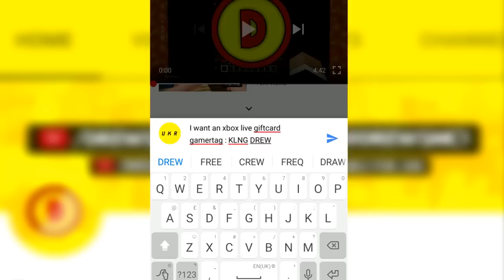HOW MINECRAFT LOOKS IN OTHER COUNTRIES (Ps3/Xbox360/PS4/XboxOne/WiiU)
THINGS IN MINECRAFT THAT LOOK DIFFERENT IN OTHER COUNTRIES Minecraft Xbox 360, Minecraft Xbox One and Minecraft Wii U. Not to forget Minecraft PS3. Minecraft PS4 and also Psvita if you guys play that!

Gameplay was recorded by me!

Terms & Conditions
The Gleam widget will be selecting one winner at random, and the winner will be contacted via the email address you provide in the widget. (We have a strict privacy policy listed in the widget.

Absolutely no personal information will be kept, other than to only notify the winner.)

 Each winner has 24 hours to claim the prize, or we will redraw a new winner. (Last time,I had a winner enter a fake email account and I couldn't reach the person, so we had to draw another winner... so be sure to leave a REAL email where we can reach you!)

For a full list of giveaway rules and requirements, please click the “Terms & Conditions” in the widget link above, before placing your entry.

The giveaway is for a $10 or £10 giftcard of your choice -FTC Disclaimer: This is not a sponsored video, YouTube  are not sponsors nor party to the giveaway on our website.

Any entries not following the YouTube Community Guidelines will be disqualified. Personal data from the giveaway will NOT be used or shared in any way, shape or form. -Privacy Notice, any personal data collected will not be used

Welcome to Drewsmc Guys, where I upload a variety of Minecraft xbox one content ranging from , Minecraft xbox one Survival , Minecraft xbox onecity  videos and not to forget the Minecraft xbox one update videos!If you like what you see then why not subscribe?!

Be sure to leave some feedback and comments in the comment section below!

These are some of the songs i use in my videos!

New background Song : Lazlo - Fall to Light

New background song : Lazlso  Fall to lighht

Background Song 2: Closer (Instrumental) - Approaching Nirvana

Back Ground Song  3: C418 - Sweden (Caution & Crisis Remix)

BackGround Song 4: Tobu CandyLand